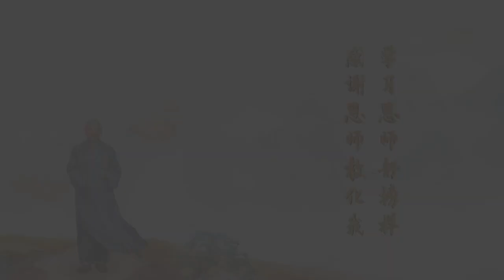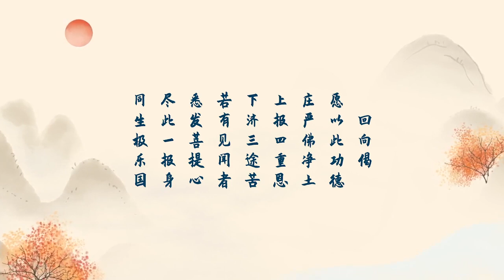学习恩师好榜样 感谢恩师教化我 第一集 刘素云老师系列专题讲座